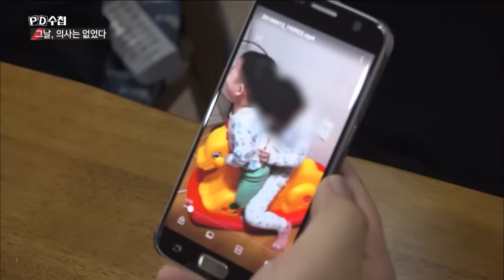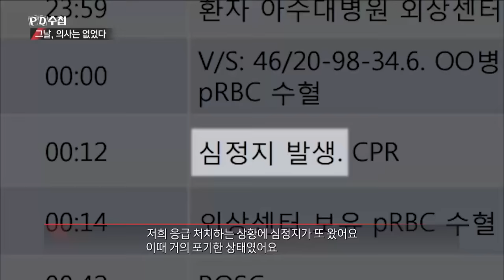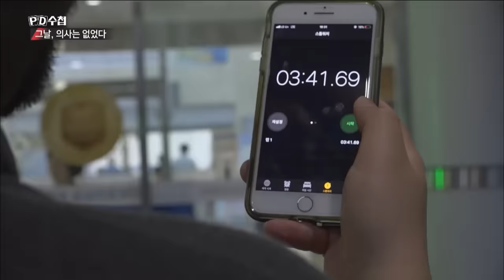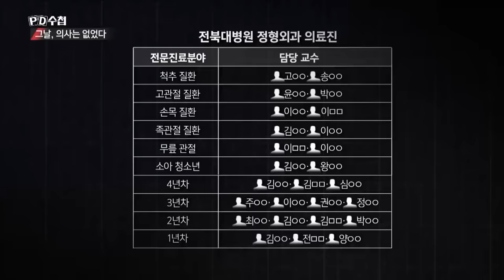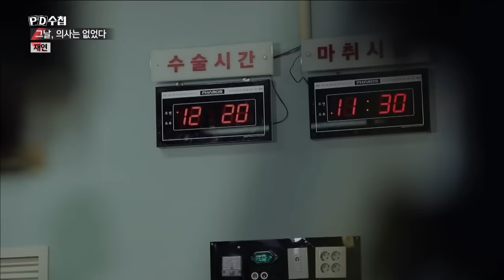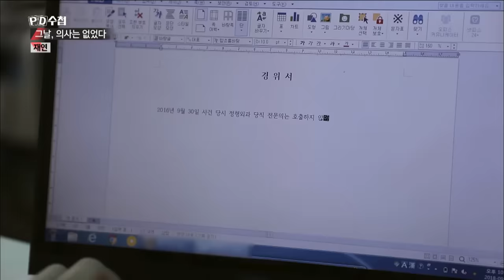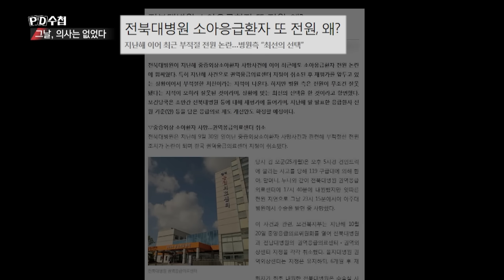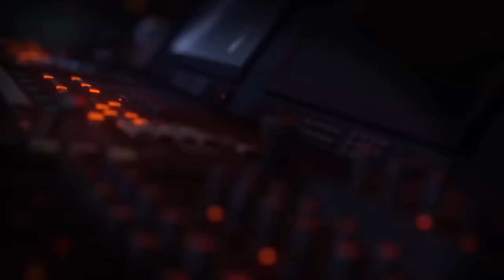[Full] 그날, 의사는 없었다_MBC 2018년 10월 2일 방송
✔ 관련 회차
  2018년 10월 2일
  '그날, 의사는 없었다'